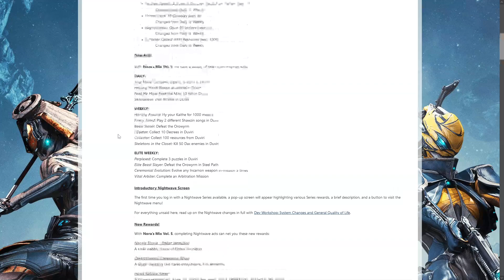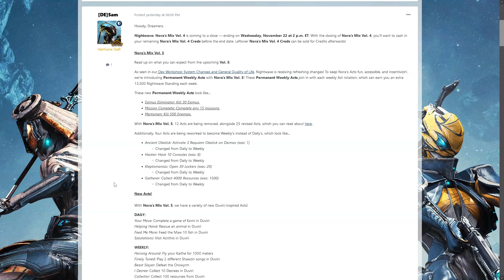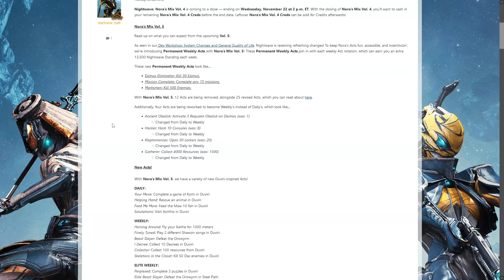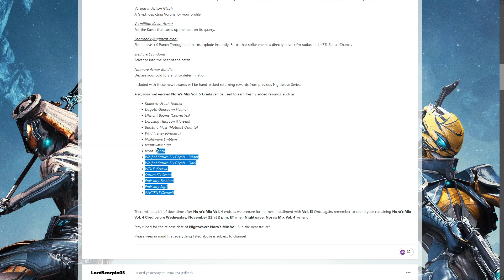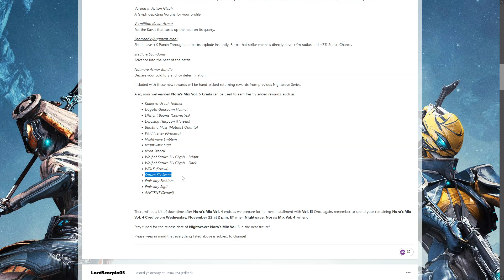Warframe - Nora's Mix Vol. 4 Ending + Vol. 5 Incoming?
Nightwave: Nora’s Mix Vol. 4 is coming to a close, but when and when does vol.5 start?

My glyph is universal and the code "ORIGINALWICKEDFUN" is claimable OR by clicking on redeem code from the in game marketplace, will work on all platforms.